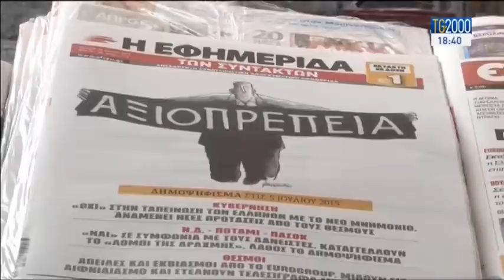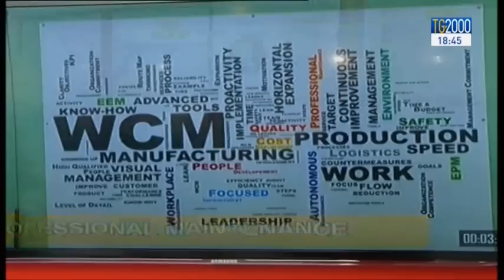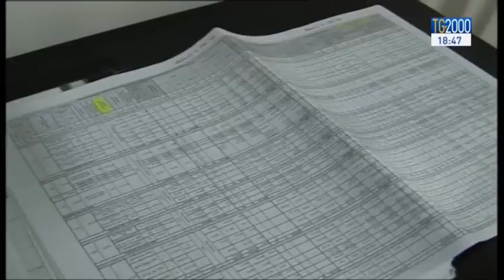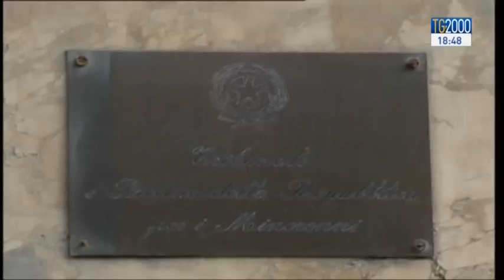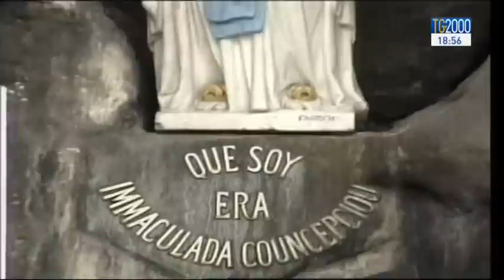Tg2000 del 20 agosto 2015 - Edizione delle 18.30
In conduzione: Fabio Falzone